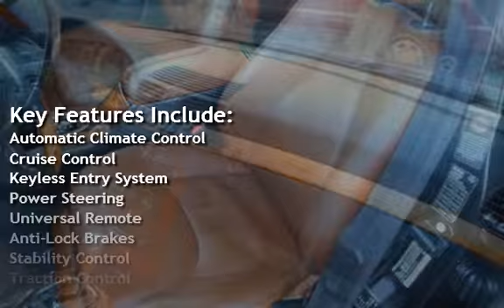2000 Mercedes-Benz S500 for sale in Sacramento, CA